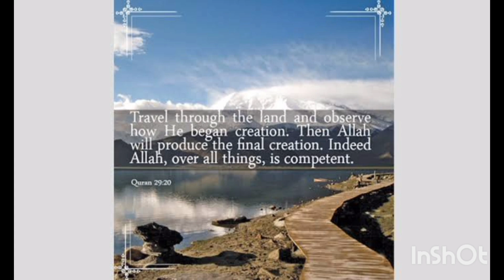Haider Jawad_Grade6_Singapore